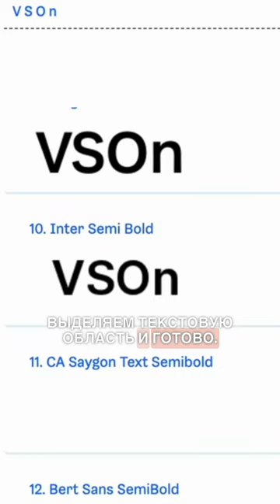Сервис по поиску текста с любой картинки